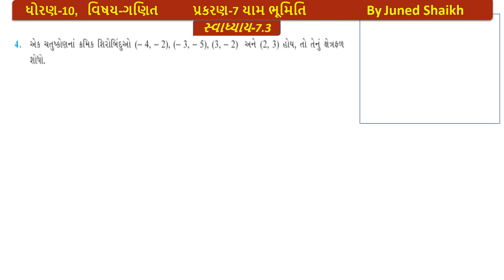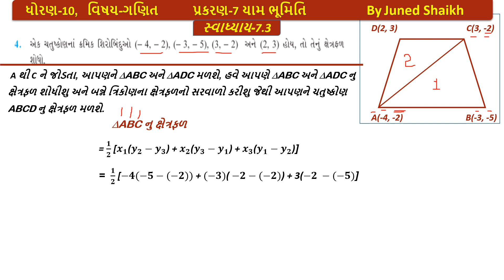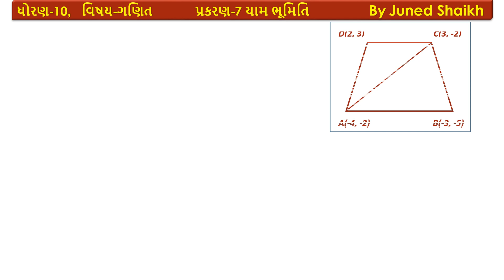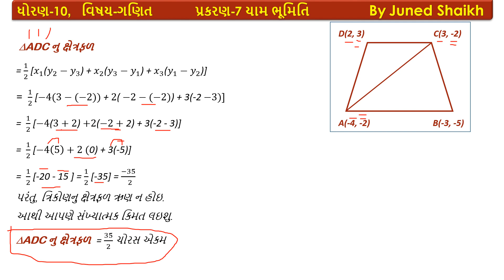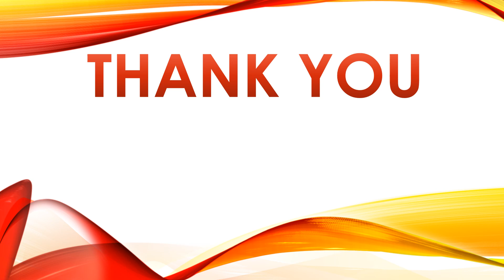Standard -10 MATHS Chapter-7 યામ ભુમિતિ (Yam Bhumiti) || Exercise - 7.3, Question - 4 || NCERT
In this video I have tried to teach Chapter-7 ,  Exercise - 7.3, Question - 4

આ વિડિઓમાં મેં પ્રકરણ - 7 યામ ભુમિતિ, સ્વાધ્યાય- 7.3, દાખલા નં. - 4 સમજાવાનો પ્રયત્ન કર્યો છે.

Chapter-7 યામ ભુમિતિ (Yam Bhumiti)

Chapter-1 વાસ્તવિક સંખ્યાઓ (Real Numbers)

Maths ch-7
ganit ch-7
yambhumiti
coordinategeometry
dhoran-10
dhoran-10 ganit
Maths tips
ch-7 Maths answers
ch-7 Maths sums
dhoran-10 ganit sums
dhoran-10  exercise
Maths answer solution
yam bhumiti solution
ganit yam bhumiti
How to solve ch-7 Maths sums?
coordinategeometry class-10
class-10 Maths imp
ch-7 yam bhumiti imp
ch-7 yam bhumiti solution
Maths class-10
class-10  ganit
yam bhumiti solution
Maths sums answer
dhiran-10 Maths solution
solution of ch-7 maths
juned shaikh

ગણિત-૧૦